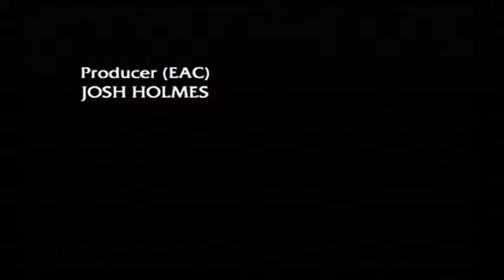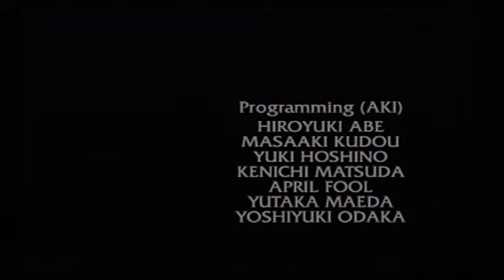D Mob | Def Jam Vendetta Story Mode Finale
Briggs shall destroy all rappers/wrestlers/street fighters who stand in his way. I hope you all enjoy.